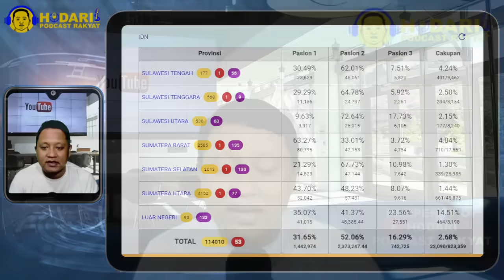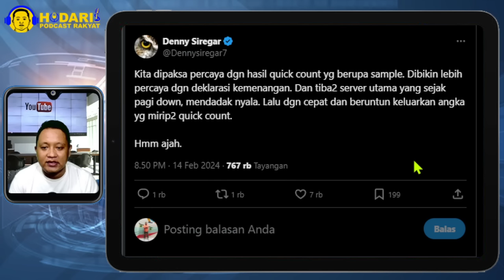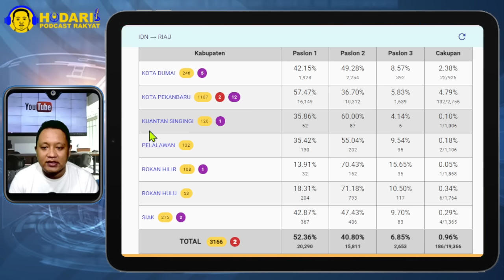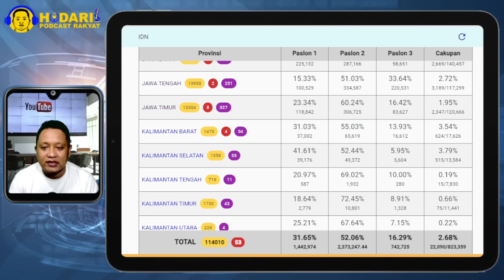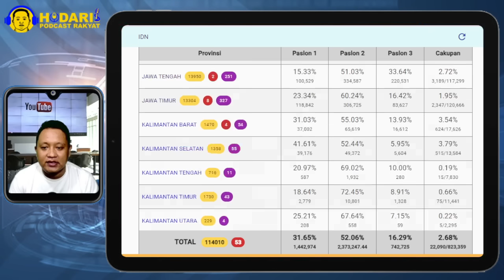PRABOWO ANJLOK...!! DATA KAWAL PEMILU EROR, DATA BANYAK DUPLIKAT; PUTARAN KE 2!